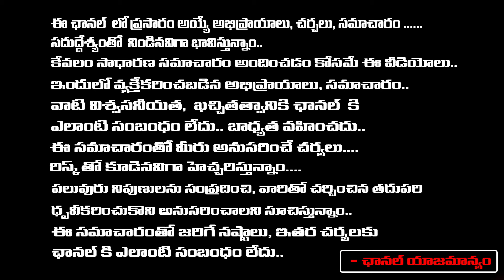YS Sharmila Entry Impact On YCP | Jagan | Red Tv